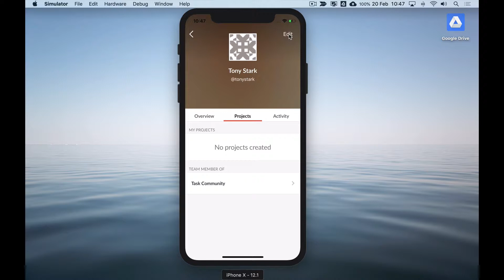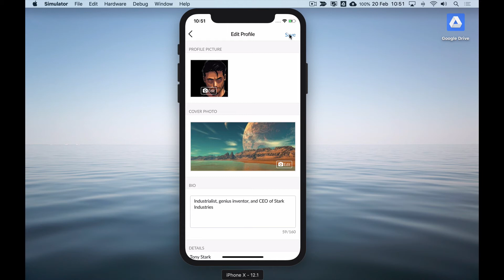How to setup your profile inside the mobile app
Get your profile looking great using the Task mobile app